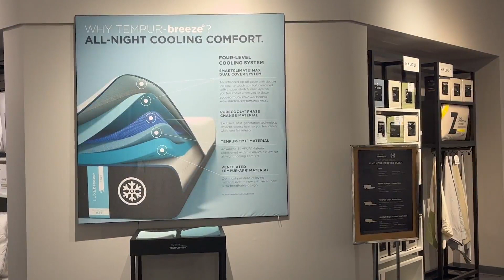Experts: A good mattress is key to getting a great night's sleep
The key to getting enough sleep is a good mattress, a report by Consumer Reports shows. The consumer research and advocacy group says that not all mattresses are created equal though.